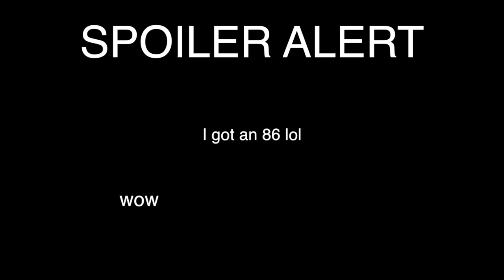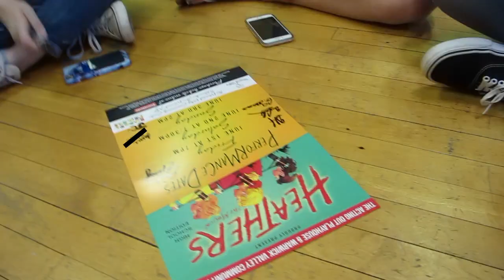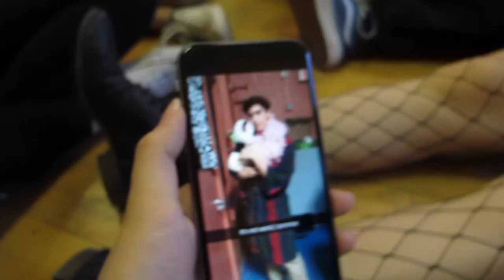Heathers//VLOG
This is the end of an era.